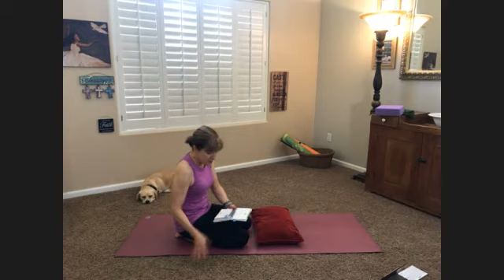Zoom Glory Yoga - God will get us through this!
Christ-centered yoga for all!